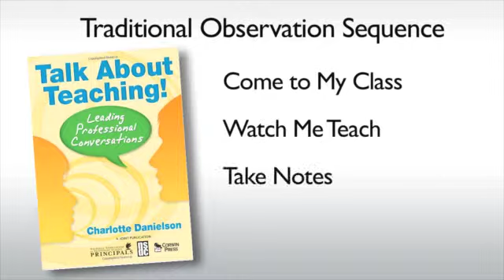Learning More Through Informal Conversations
Using informal conversations to improve evaluation and observation sequences. The value of informal conversations is shown in that they are an exploration looking to improve a situation.